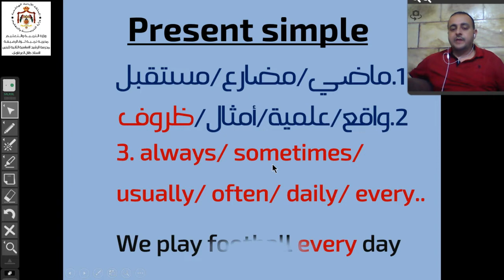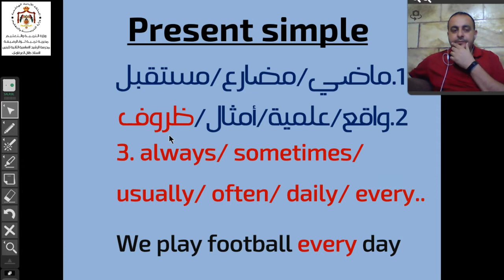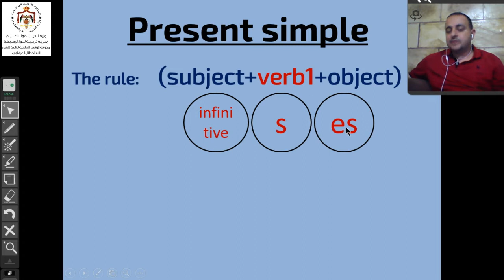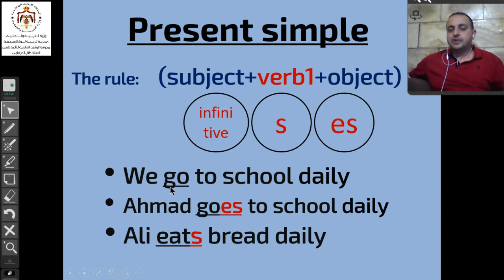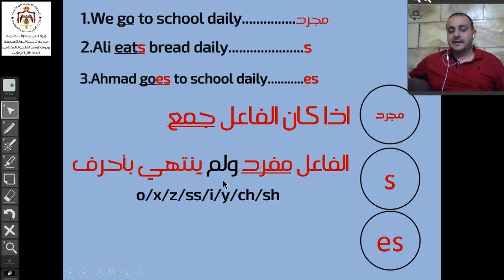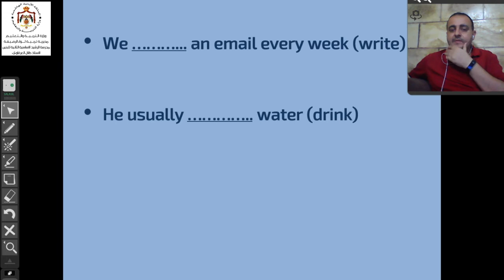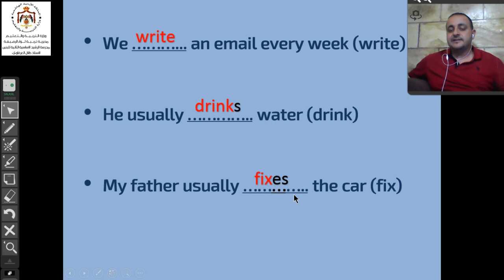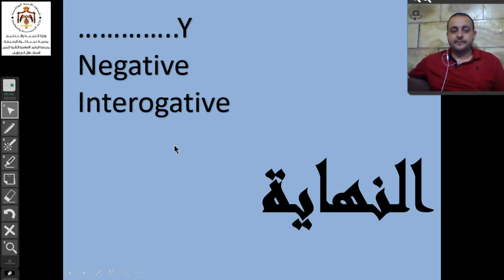present simple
المضارع البسيط للصف السابع